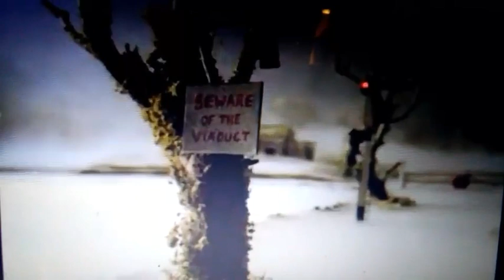"Haunted Henry" remake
I fall off the face of the earth for nearly 2 weeks,  and now I return - just in time for another Halloween special!

Next remake: Ghost Train